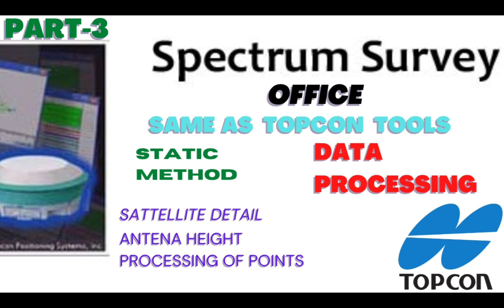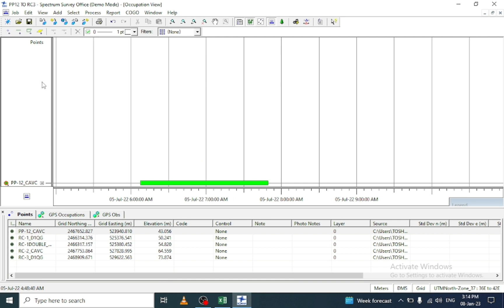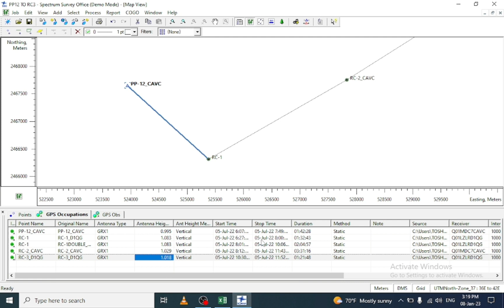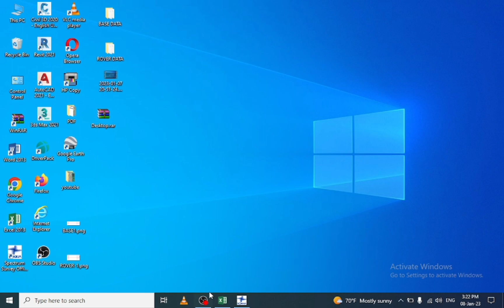Data processing of static points (part-3)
detail about sattellite connecting with gps ,entering data of reference point,antena height,type of antena,processing of points